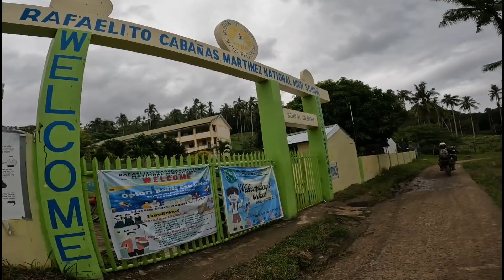Episode 1| Hindi Kinaya ang Baha